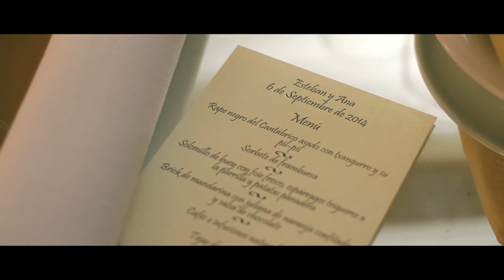momentos de la boda de Ana y Esteban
resumen de los mejores momentos de la boda de Ana y Esteban celebrada en Peñarubia de Araceli